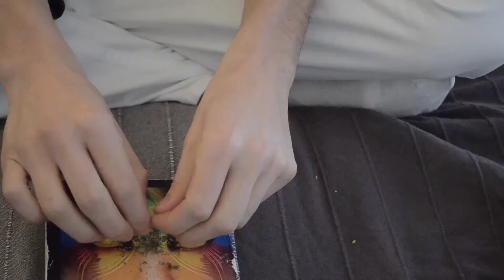Onaj Gari - O.D.L.E.P.I.O. (Opet Duvam Lepak, Esid, Pajdo i Ostalo)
garistos voskrese

Mikrofon - Gadni Gad
Kamera - Young Musashi Katana
Kurblica - Śvaki dan komśo